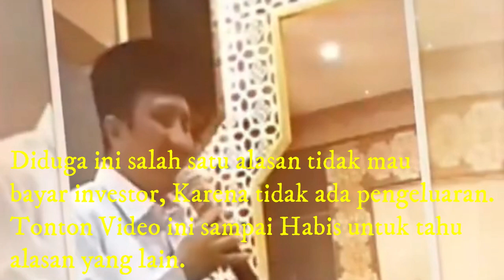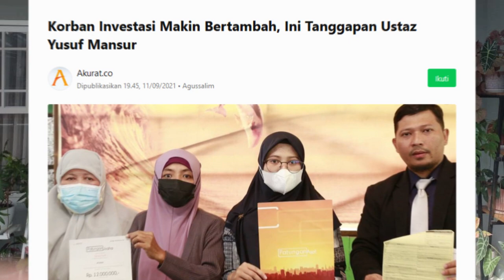Yusuf Mansur Sampai Nekat Melakukan Hal ini - Demi Apa? -Apa Kacang Lupa Kulitnya? || Tanda Kejadian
Begini Akibat Membongkar Liciknya Yusuf Mansur - Ngamuk Lagi Saat Ditagih Utang || Tanda Kejadian

Tonton Video Terkait Sebelumnya:
Begini Akibat Bongkar Ponpes Darul qur'an Ternyata Bukan Milik Yusuf Mansur  || Tanda Kejadian